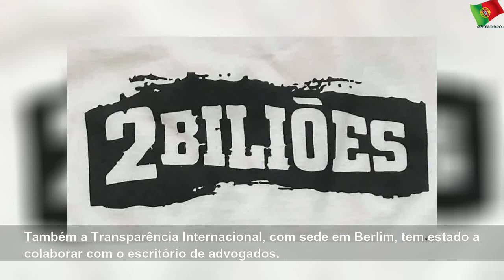Dívidas ocultas em Moçambique: Leigh Day prepara-se para processar Credit Suisse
quinta-feira, 2 de abril de 2020
Dívidas ocultas em Moçambique: Leigh Day prepara-se para processar Credit Suisse | Few State
Com a ação, a firma de advogados, com sede em Londres, quer a reparação de danos que os moçambicanos terão sofrido como consequência das dívidas ocultas e ilegais contraídas com a garantia do Estado moçambicano.